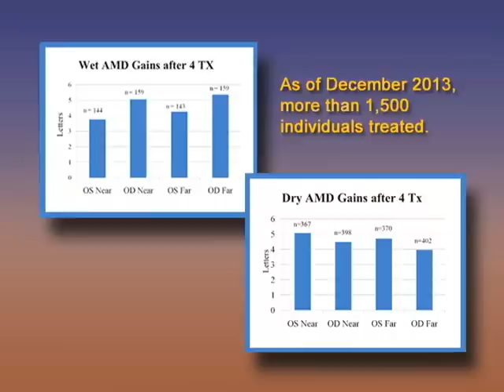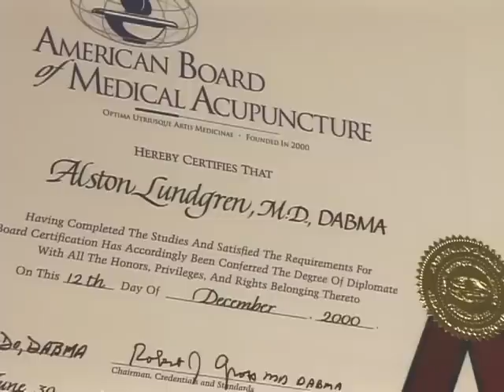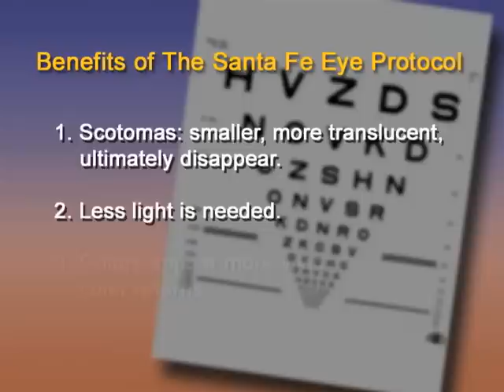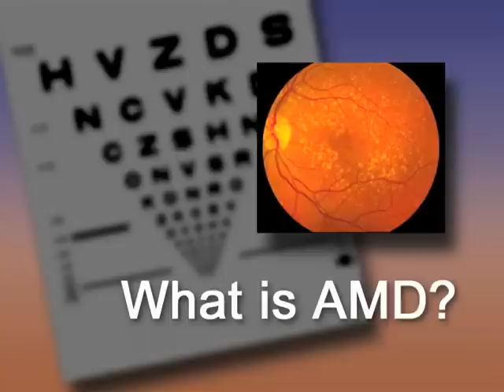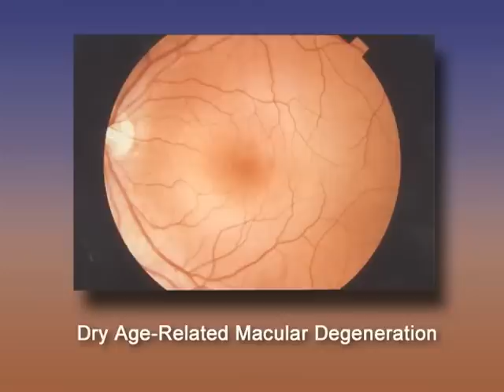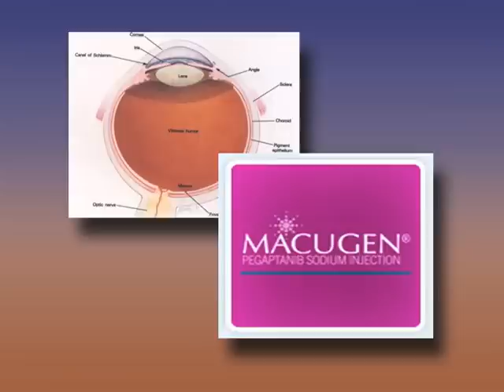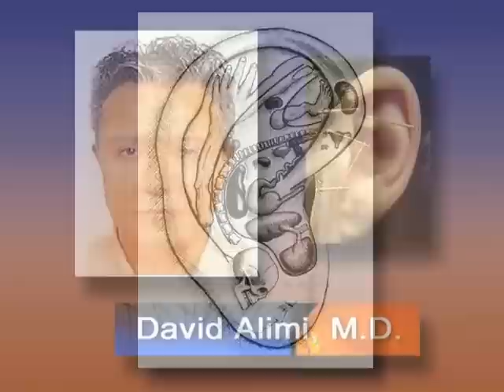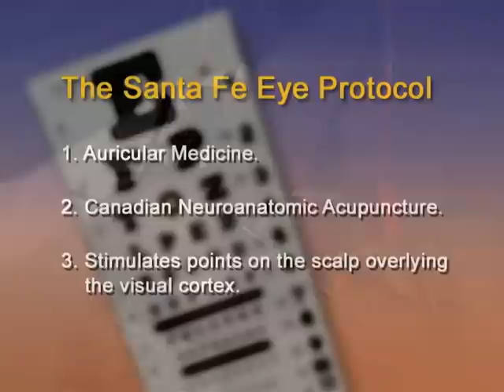Macular Degeneration Treatment You've Probably Never Heard Of!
If you've been looking for more information about macular degeneration, you're in the right place.

Dr. Lundgren developed the Santa Fe Eye Protocol to Reverse the Vision Loss of Macular Degeneration.

The Santa Fe Eye Protocol is a three-part treatment that achieves measurable results through minimally invasive techniques.

1.  Small steel studs are inserted in regions of the ear whose nerve endings have been shown to correspond with specific areas of the brain. By stimulating these nerves, cortisone and oxygen-rich blood are induced in the region of the retina.

2.  Needle electrodes are inserted in the fat around the eyeball and are stimulated with a mild electrical current. These electrodes stimulate the retina and surrounding tissues and probably increase blood flow to the retina.

3.  In Spring 2007, a 3rd component was added -- electrically stimulating the scalp over the visual cortex which occupies a considerable portion of the brain.

In the course of over 10,000 individual eye treatments on more than 1,500 individual patients, and as reported in articles in peer-reviewed medical journals, this combination of physical and electric stimulation currently results in measurable improvements in the vision of approximately 85% of individual eyes and 93% of patients when both eyes are combined.

The Santa Fe Eye Protocol has few risks, is minimally invasive and therefore is a welcome addition to traditional treatments such as vitamin therapy, thermal laser, Photodynamic Therapy, Macugen, Avastin and Lucentis.

Dr. Lundgren is so confident in the results of this protocol that all charges will be refunded if after four treatments there is not objective improvement in visual acuity. As measured on National Eye Institute ETDRS charts, one eye must test at least one line better in either near or distant vision. Most patients show much greater improvement.